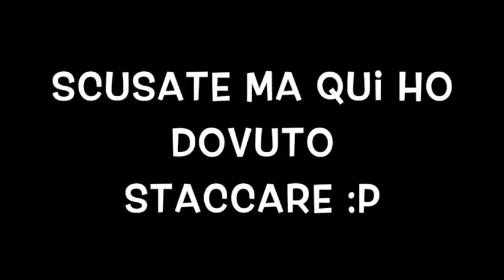• PRODOTTI FINITI · #4 ANCHE IO FINISCO IL MAKE-UP •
Ciao Gente, state seduti e ammirate cosa ho finito, perchè: anche io finisco del make-up! :DDD

PRODOTTI:
● MAC • correttore - 00:19
● MY MASK• maschera viso  - 01:24
● TOO FACED • illuminante in crema - 02:47
● L'OREAL • primer viso - 04:21
● WYCHON • tinta labbra - 07:10
● MULAC • lipstick - 08:00
● AVON • matita occhi - 09:48
● PUPA • matita occhi - 10:14
● RIMMEL • lipstick KateMoss - 11:32
● PUPA • lipstick ParisExperience - 12:19
● L'OREAL • terra viso - 13:00
● DEBORAH • terra viso - 13:55